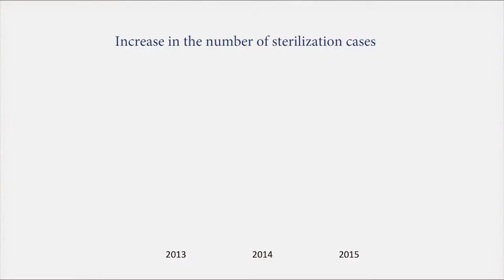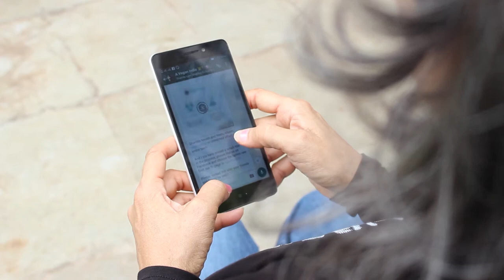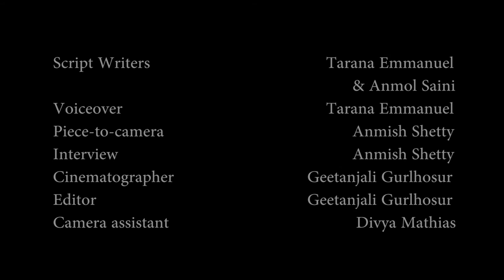A Day In the Life of a Stray Dog Feeder (2016)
This is my first ever short documentary film. The film was made by a group of journalism students in the year 2016 for animal rights activist Darshana, with Blue Cross Society, Pune. Since this is our first attempt at documentary filmmaking, please bear with any technical flaws that may stand out to you.

Due credits:

Darshana Muzumdar - Animal rights activist and stray-dog caregiver in Viman Nagar
Dr. Prajakta Charde and Dr. Vimali Gracy - Blue Cross Society, Pune

Script Writer and Voice-over- Tarana Emmanuel
Script Writer, 3rd camera - Anmol Saini
Interviewer - Anmish Shetty
Cinematographer and Editor- Geetanjali Gurlhosur
2nd camera -Aditya Suryawanshi

Other music- (in segments) Interstellar (First step), Game of Thrones (Ice and Fire), Haider (Do Jahaan), Yanni (Nightingale), Piku (Bezubaan), Avril Lavigne (Slipped Away, When You're Gone), David Nevue (Big Snow in Salzburg)